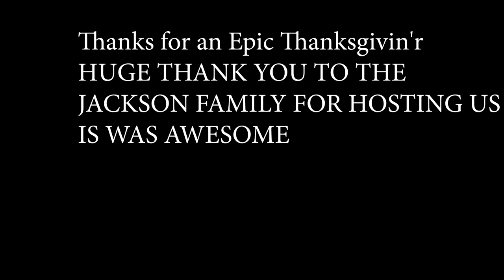Thanks Givin'er Day Vlog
Follow the action at Thanks Givin'er day celebrations at the Jackson Ranch.  Fun with all the family and so many activities, good foods and great friends.  Couldn't have asked for a better time.  Huge shout out to Kristine and EJ Jackson for hosting us as well as all the Jackson/Troutman family.  It was tooooo fun.

If you love these videos and want to see more of them please check out my Patroen Patreon is a crowdfunding site where you can pitch in a few bucks a month (and get out at any time) to help me keep these going.  You will also get early access to my Podcast "Questions You Never Thought to Ask" before it is released into the podcast apps.

Don't wanna fill in all that paperwork? The easiest way to donate to keeping this channel going is via Paypal. I appreciate all your support just from watching these videos.